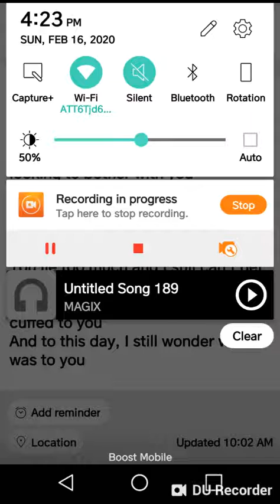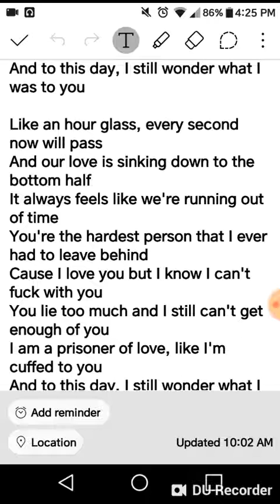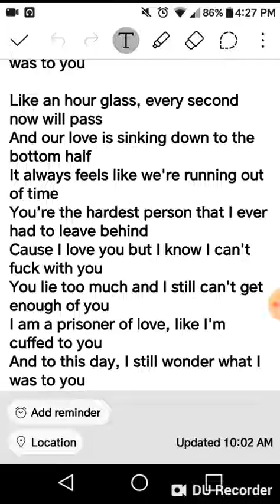Love you but can't fuck with you